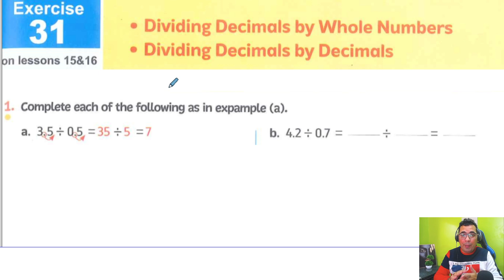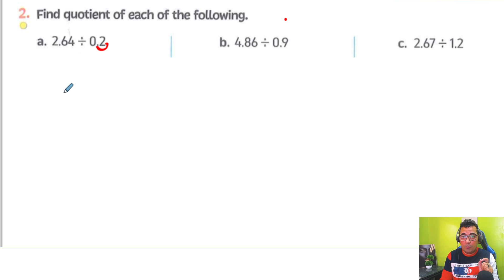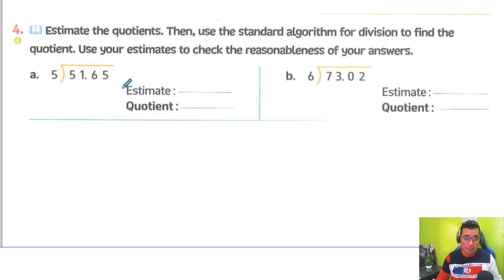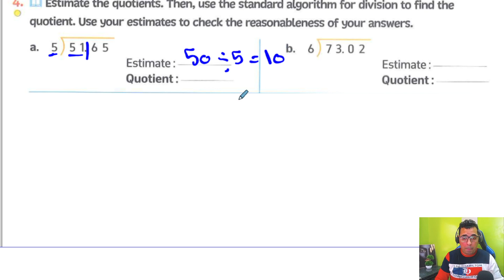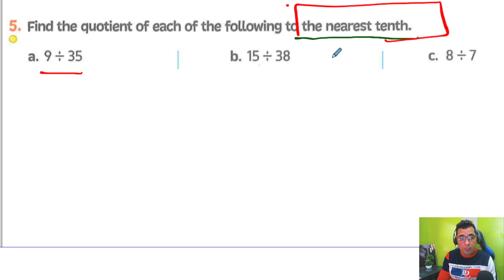⚡حل تمارين كتاب المعاصرMath⚡Grade 5 -⚡1st term 2023⚡🔴Unit5 🔴From Lesson 15 and 16